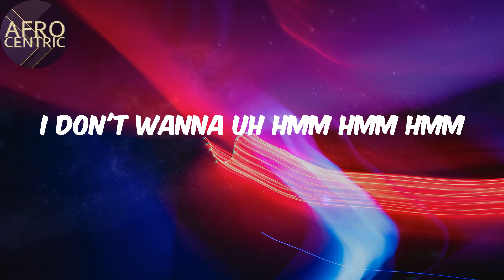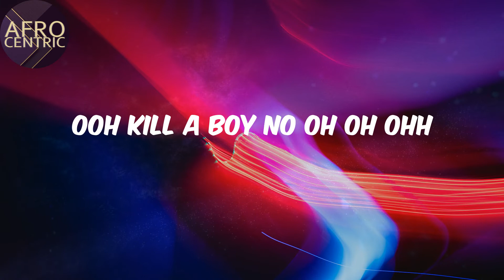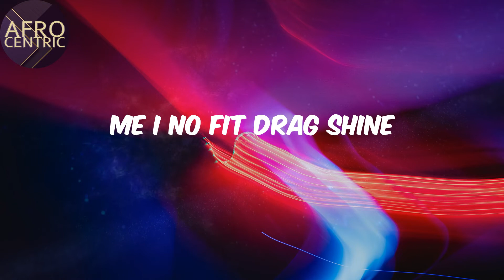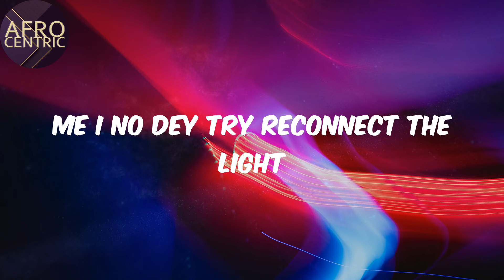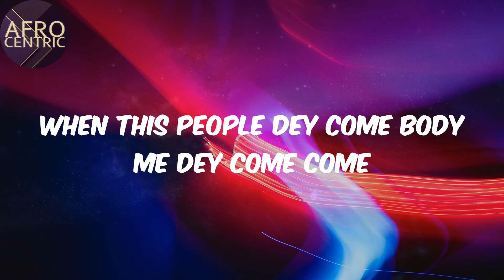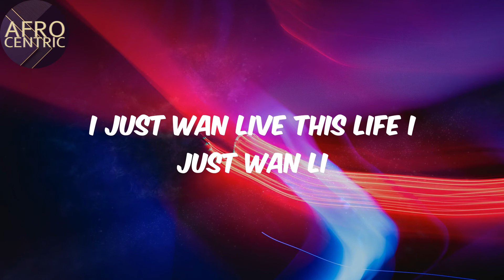(Lyrics) - Godly - Omah lay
Godly Lyrics Omah lay

Afro
Omah lay
Godly
Lyrics Godly
Afo music
Afro pop
Pop music
amapiano
afro-fusion
nigerian music